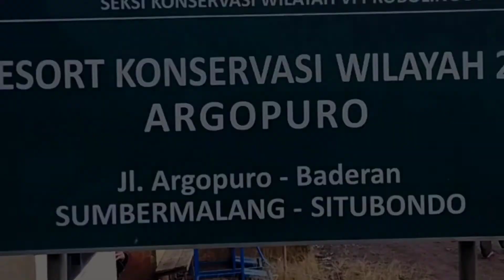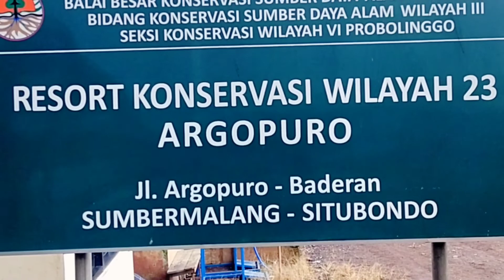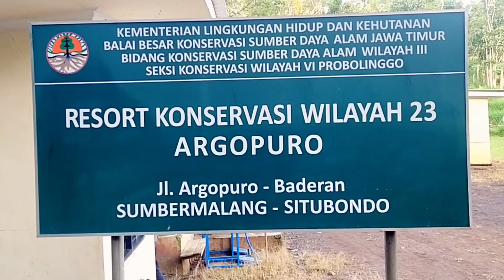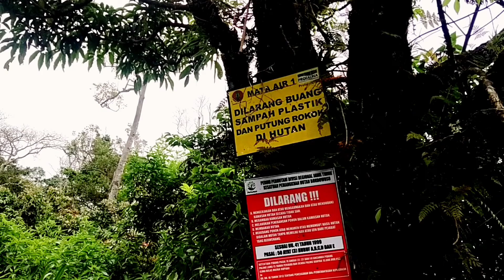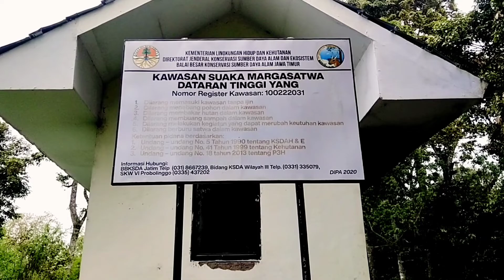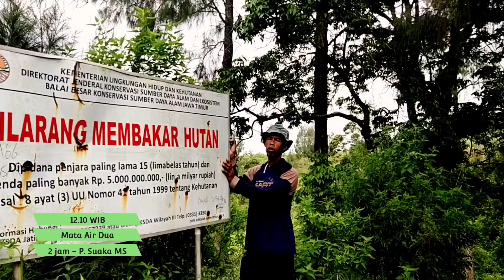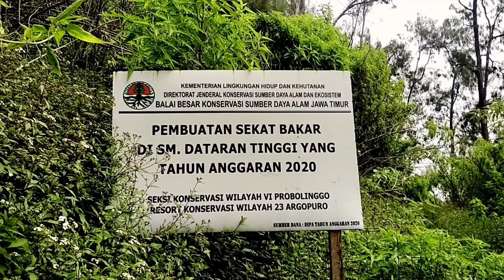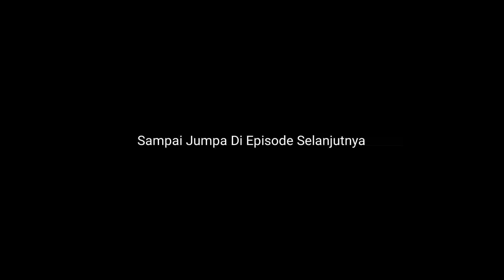Lintas Gunung Argopuro 2022 #1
Lintas Gunung Argopuro 2022

 Dalam agenda petualangan kali ini team Alam Hijau akan melintasi Pegunungan Hyang, Yang mempunyai jarak tempuh sepanjang kurang lebih 40KM dari Pos Pendakian Baderan dan berakhir di Pos Pendakian Bremi dengan meliwati tiga puncak tertinggi gunung Argopuro
 Di bagian pertama, dokumentasi lebih menampilkan perjalanan panjang di hari pertama dari Pos Baderan menuju ke Cikasur, ada banyak keseruan dan sedikit informasi yang kami harapkan bisa memberi edukasi, untuk lebih lengkapnya silahkan simak videonya sampai selesai..

lintas gunung argopuro,gunung argopuro,mendaki gunung argopuro,mendaki gunung argopuro via baderan,pendakian gunung argopuro via baderan,mendaki gunung argopuro via bremi,cikasur,gunung argopuro probolinggo,gunung hyang,alam hijau official,andy pash